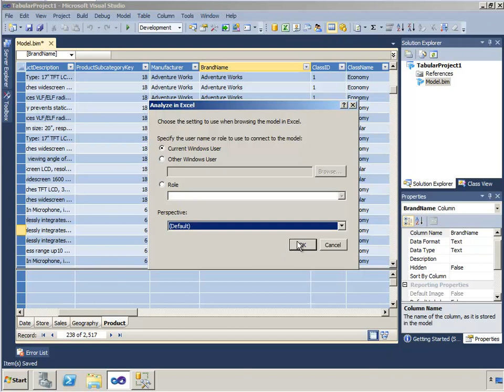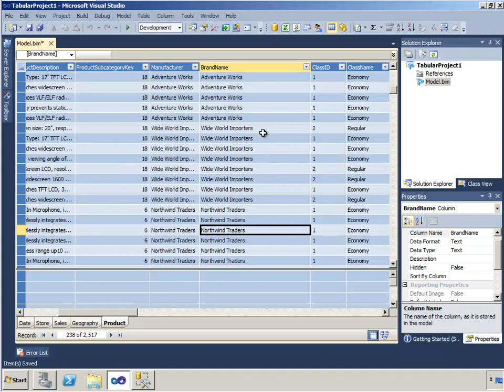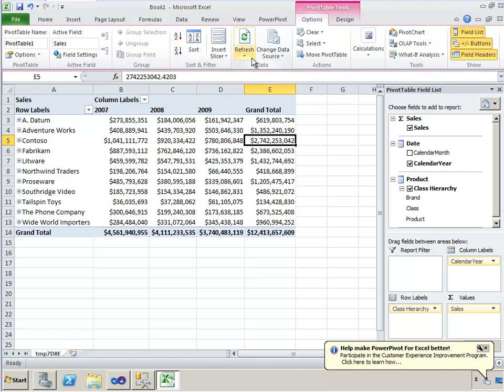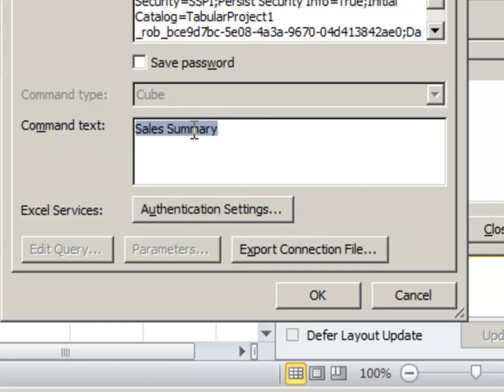Defining BISM Tabular Model Perspectives